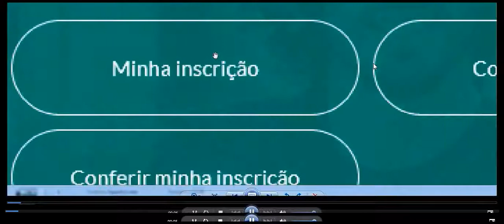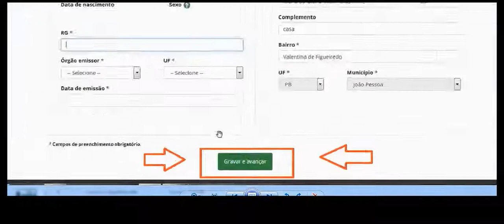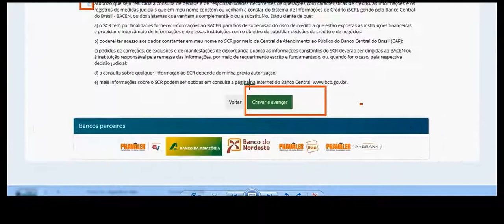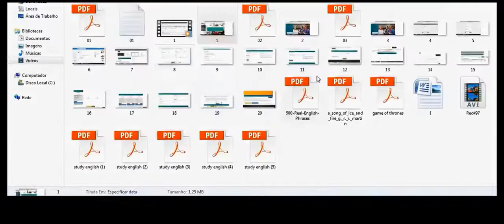inscrições do fies 2019 não pode ter cursos diferentes